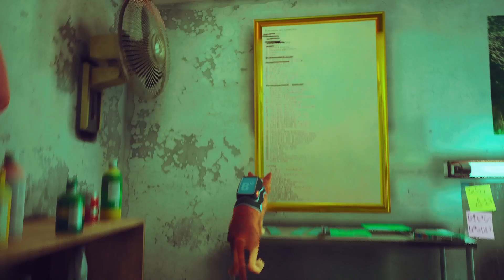Tokai Towers - Stray Floor 10) I Demand Headpats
You there on the bench Pat my head.